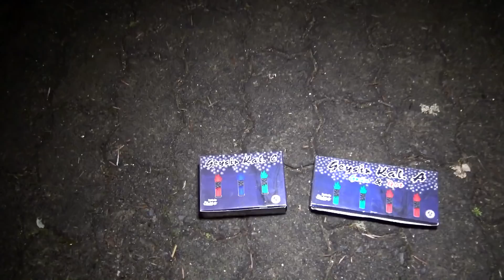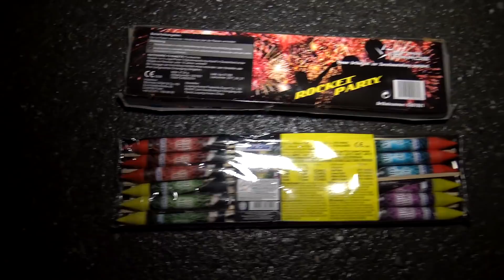BÖLLER-TOUR XXL 1.0 | 2020 | FireworksandBalloons